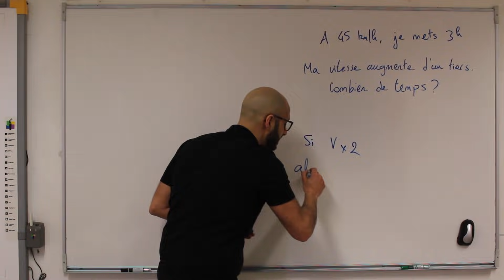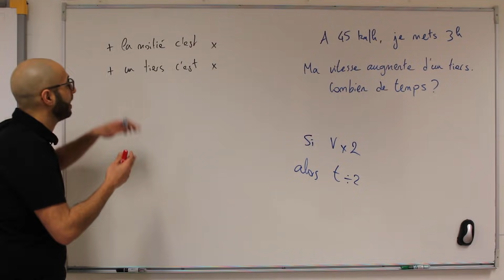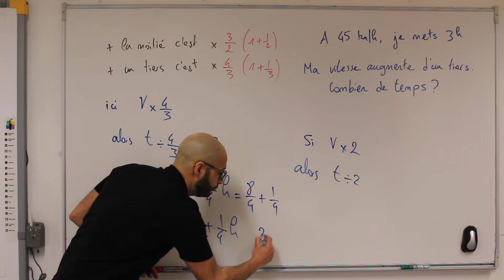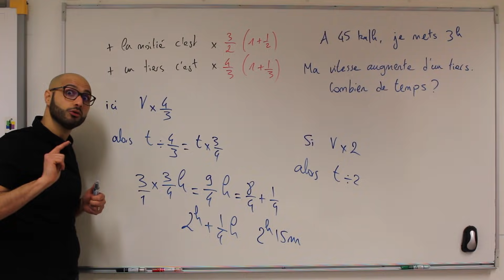Ma vitesse augmente d'un tiers, combien de temps je vais mettre?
T'as deux minutes pour trouver la réponse à cette question de vitesse.
En roulant à 45 km/h je mets 3h.
Si ma vitesse augmente d'un tiers, combien de temps je vais mettre?